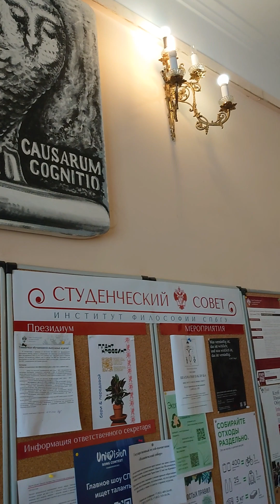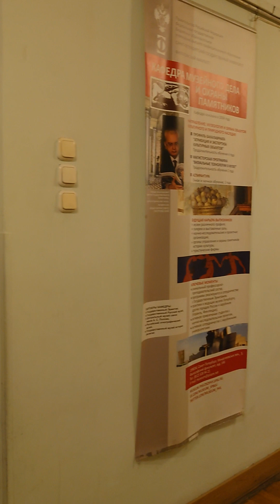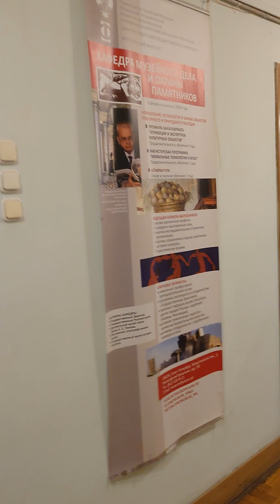Uni - Faculty of Philosophy - [09 Februar] - 2